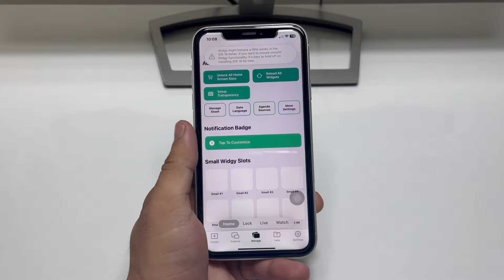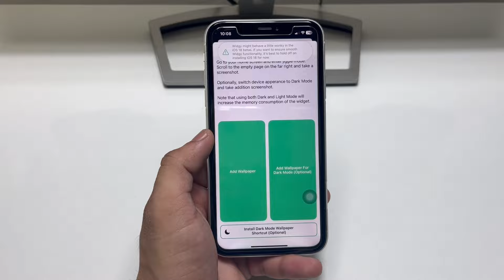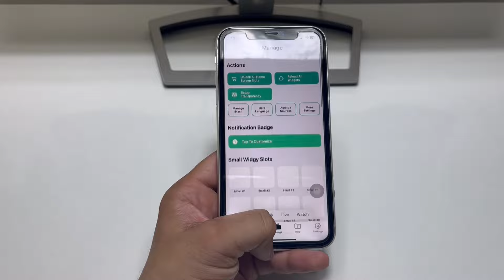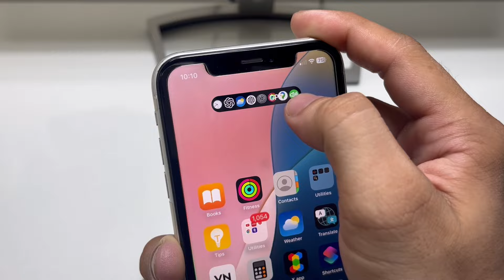How to Enable Dynamic Island on iPhone XR (iOS 18)